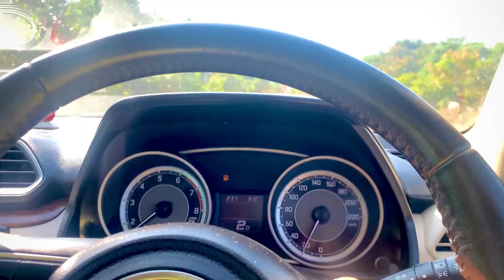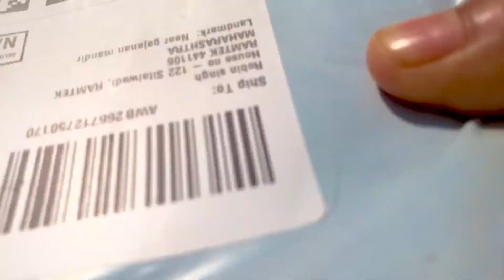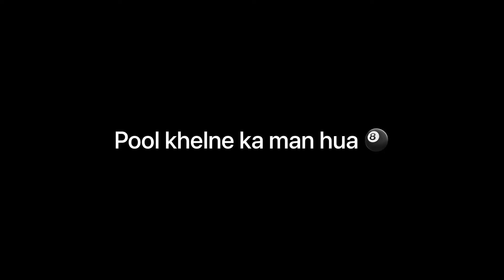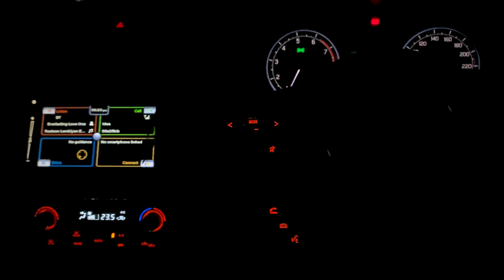Did I played well?🧐|| vlog24 || [365 days challenge]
Pure 4 saal baad aaj pool khela maza ati bhtt aayi but sath hi sath ye bhi Mehsus hua ki kitna ganda khelne laga hu ab 😂

Pool khelna to puri tarike se bhull hi chuka hu..
Baki voh Narayan Tekdi bhi awesome thi

KEEP LOVING
KEEP SUPPORTING